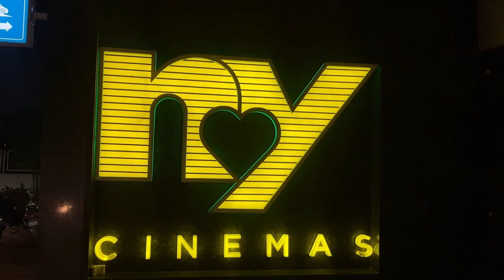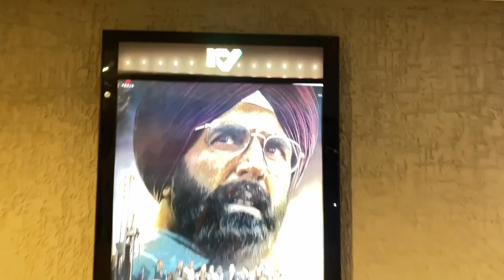MISSION RANIGANJ MOVIE VLOG 😍🤩|| NATIONAL CINEMA DAY 🎥|| NY CINEMAS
➤➤Welcome, everyone to my Vlogging Channel :)

THUMBNAIL BY :-
➤ ᴡᴀɴᴛ ᴍᴏʀᴇ ᴄᴏɴᴛᴇɴᴛ ʟɪᴋᴇ ᴛʜɪs ? ᴍᴀᴋᴇ sᴜʀᴇ ʏᴏᴜ ʟɪᴋᴇ, sᴜʙsᴄʀɪʙᴇ & ᴄᴏᴍᴍᴇɴᴛ ᴏɴ ᴛʜɪs ᴠɪᴅᴇᴏ,

➤ Wanna find out what's going in my life?

➤ LOCO -
➤ Vlog Channel -
➤ Gaming channel - .

About me

➤About me:

Name: Rajput Amit

Age: 19

From: Ahmedabad, Gujarat

Currently: B.C.A.  Second  year and Professional Sports Athelete by Profession.

Promote your Brand or Wanna Become a Partner?

ALL THE FILTER's LINK  OF WHICH I CREATED ON INSTAGRAM & SNAPCHAT  ARE GIVEN BELOW:

TRY THESE FILTER & MENTION ME ON STORIES .

➤ LOCO -
➤ Vlog Channel -
➤ Gaming channel - .

About me

➤ My Name is AMIT RAJPUT,
I'm 18 years of age,
I'm from AHMEDABAD, Gujarat.
I am doing B.C.A (FIRST YEAR) &
I am a professional SPORTS ATHELETE